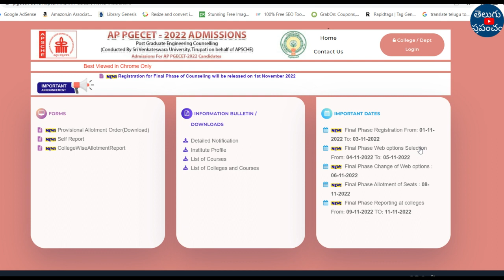AP PGECET 2nd counselling dates 2022 latest update | AP PGECET 2022 second counselling dates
Hi, welcome to the Teluguprapancham YouTube Channel. AP PGECET 2nd counselling dates 2022 latest update.